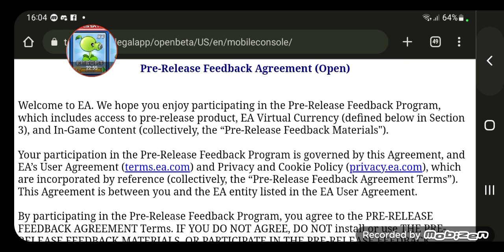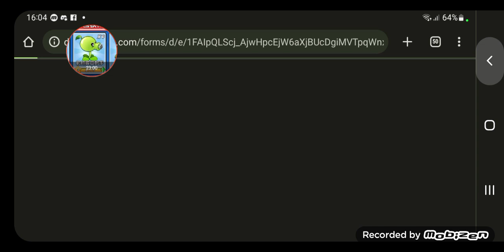plants vs zombies 3 tập 1 mở đầu